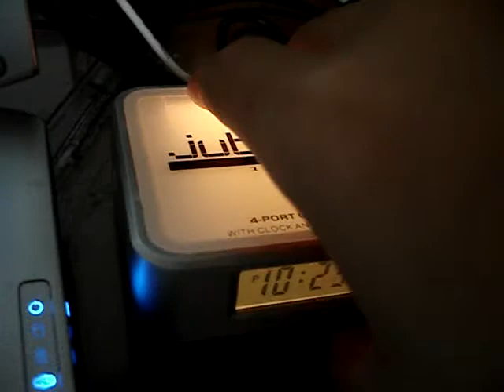jubeat USB LED Clock